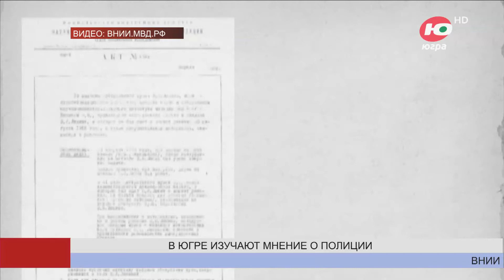В Югру приехали представители НИИ МВД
В эти дни в Югре работают сотрудники научно-исследовательского института МВД России. Специалисты приехали из Москвы для изучения общественного мнения.